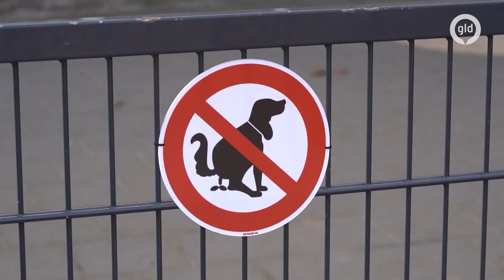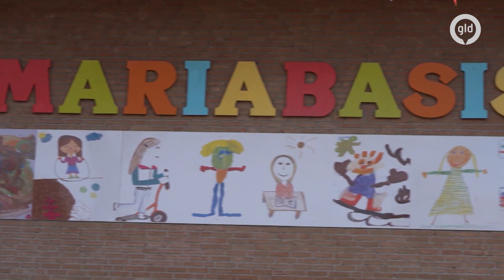Kinderen lopen constant door hondenpoep bij school